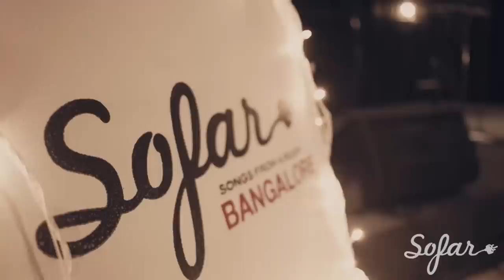Sanjeev T - Feel me now | Sofar Bangalore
Sanjeev T performing "Feel me now" at Sofar Bangalore on 15 December, 2018

Artist: Sanjeev T

Deepak, Govind and Ahirnish"

Audio by: Sanjeev T at Rainbow Bridge Studios

Live sound by Taaqademy: